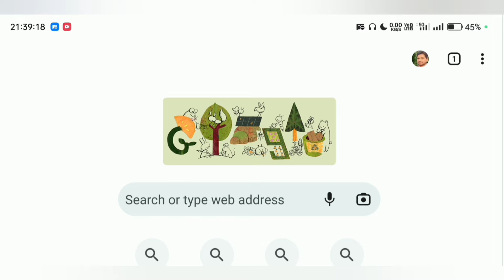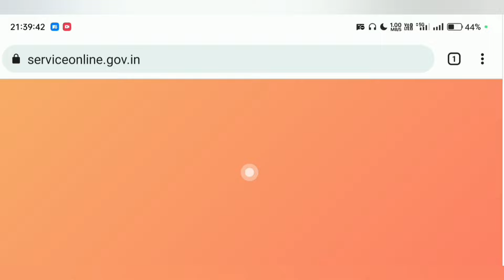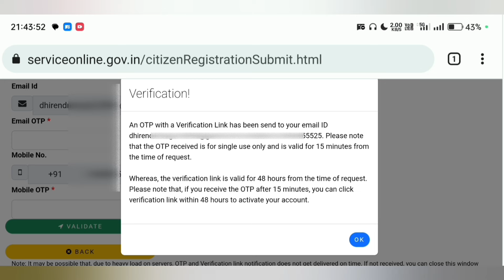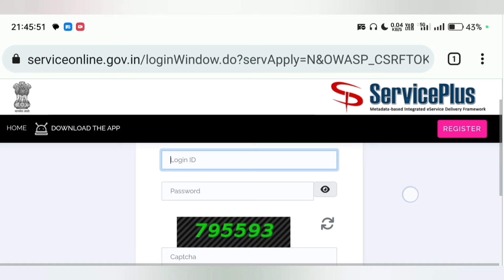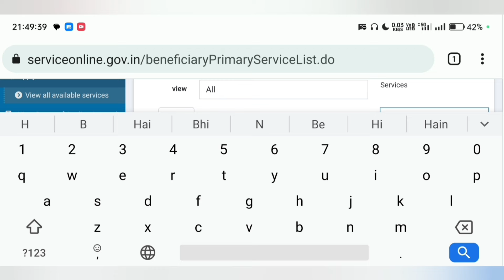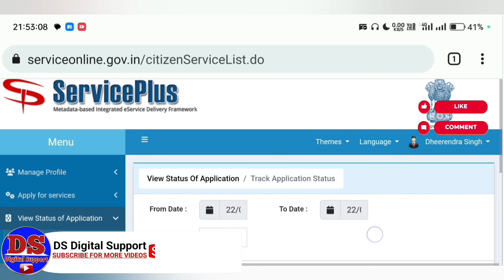How to apply Birth Certificate online | जन्म प्रमाण पत्र कैसे बनाये | apply birth/death certificate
Dheerendra Singh YouTuber Dataganj
From - Dataganj Badaun (U.P) India.